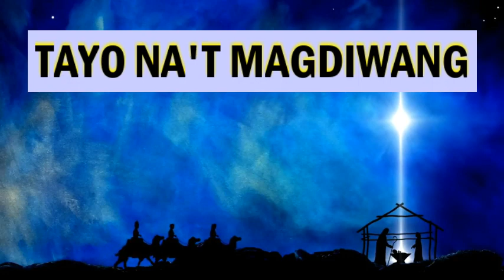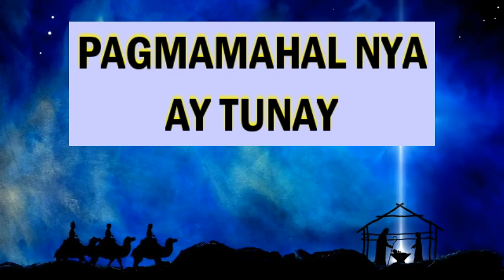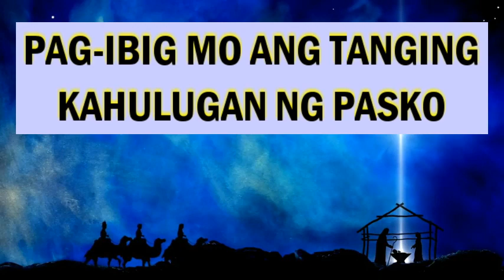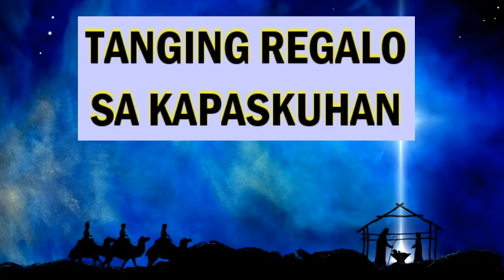EMMANUEL| lyrics | Hope Filipino Worship